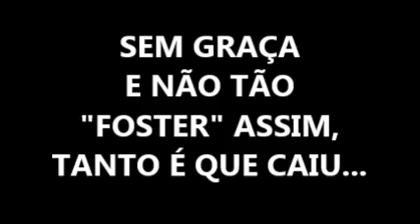Sem Graça Foster charges (diversos artistas)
Show de charges diversos artistas